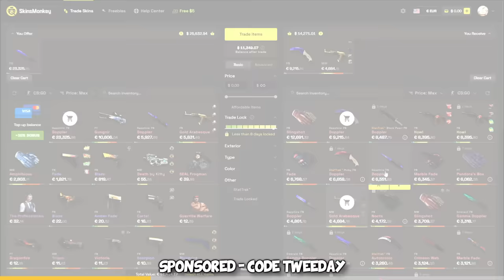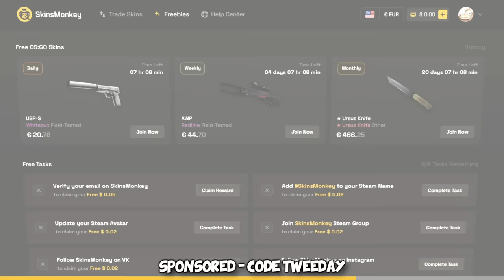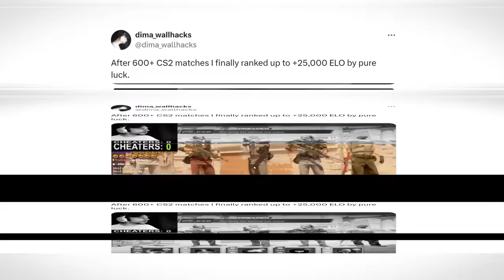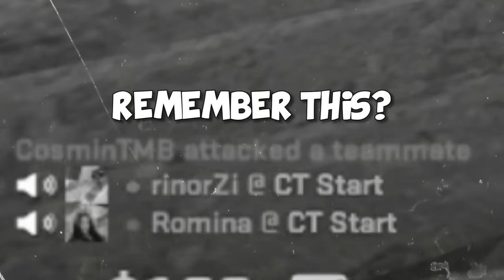I played DEAGLE ONLY vs Premiere Cheaters...